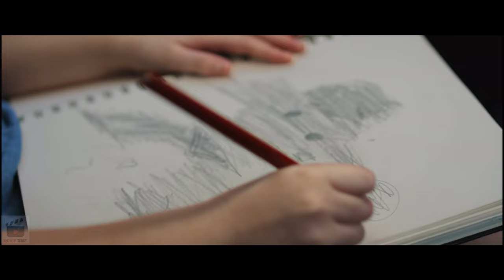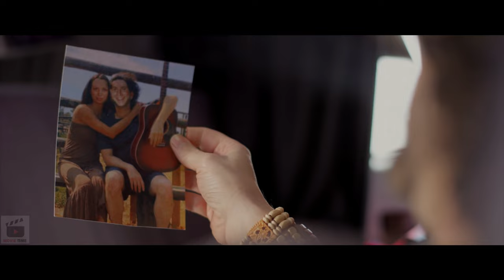The Zeme Official Trailer | Hollywood Film (4K Ultra HD)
MovieTime 🎬 channel delivers hot new trailers, teasers, and sneak peeks for all the best upcoming movies. Here you can find trailers of different genres of movies to fill your free time!

✔️ Resolutions are:
1080p (1920×1080 px; also known as Full HD or FHD)
2K (2048×1080 px)
4K (3840 × 2160 px; also known as Ultra HD and UHD)